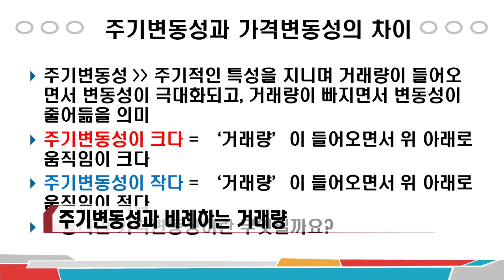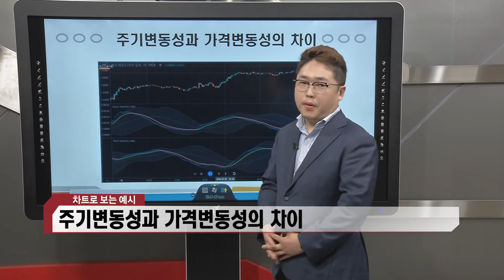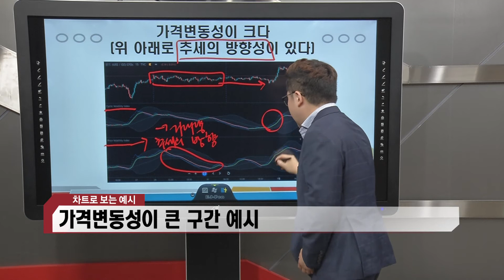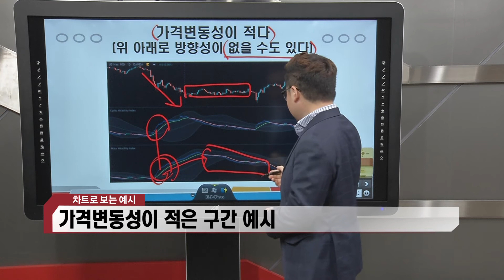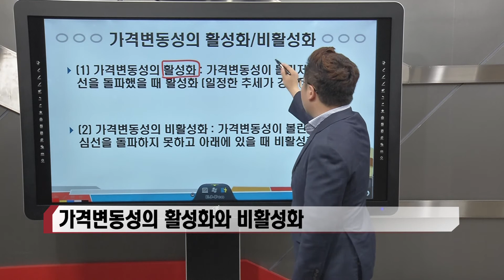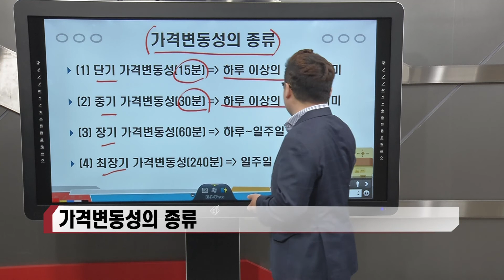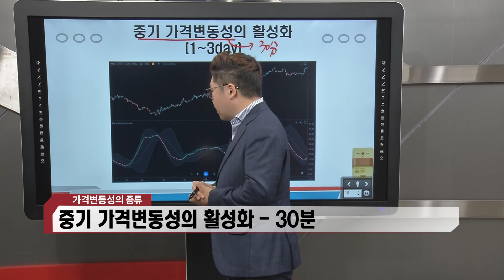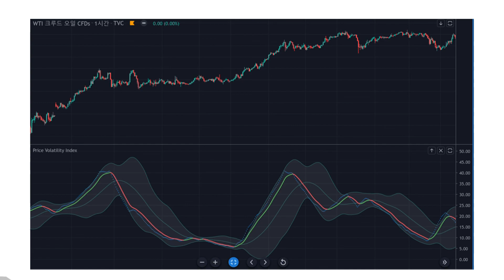해외선물로 돈 벌기! 추세 확인하는 꿀팁!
해외선물의 모든 것 3강!
추세만 알면 상방인지 하방인지 알수 있다!?
추세확인하는 꿀팁알고 돈 벌자!